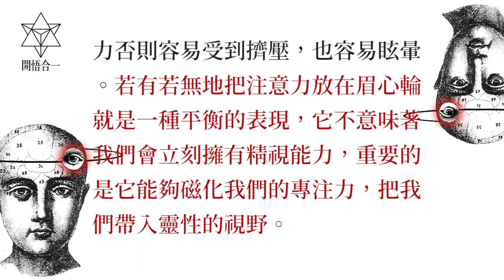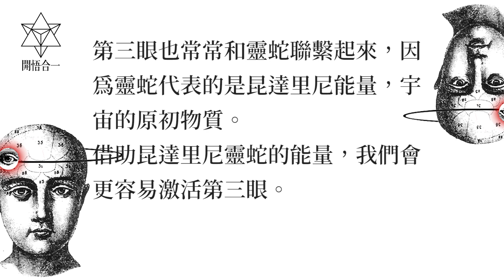【新人類揚升意識：覺醒和第三眼的關係】。雲南大理開悟者Yachak。持續地專注於第三眼可以幫助激活眉心輪。肉眼只能看到事物的表相，唯有第三眼能看到實相 | 開悟合一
盡微薄之力做影片分享給大家，
修行路上需要大家的幫忙。
如果喜歡影片可選以下兩個方式贊助，
費用隨喜，未來會用於電腦設備上！
讓影片更順暢的剪輯！非常感謝！

進入頁面後按「傳送」
或
台新銀行（812）北台中分行0274
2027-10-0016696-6